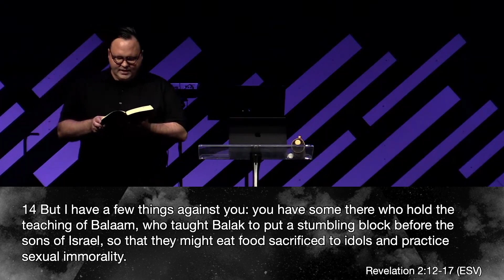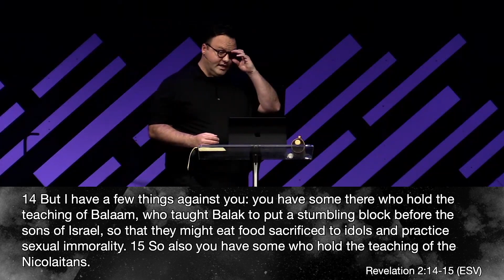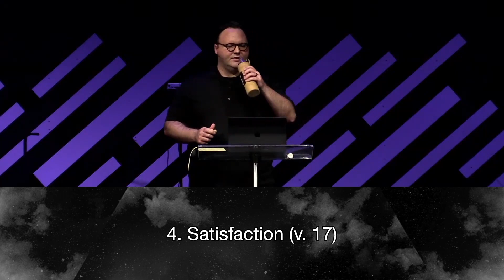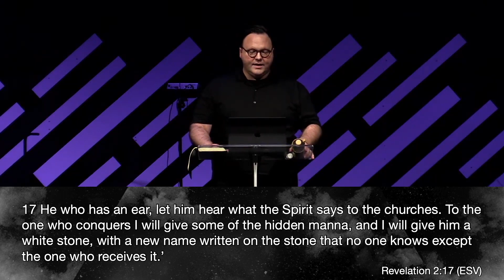Revelation 2:12-17 | Pergamum: Where Satan Set Up His Headquarters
Join Pastor Jeremy Roberts as he returns to teach an expository sermon on the letter to the church in Pergamum!